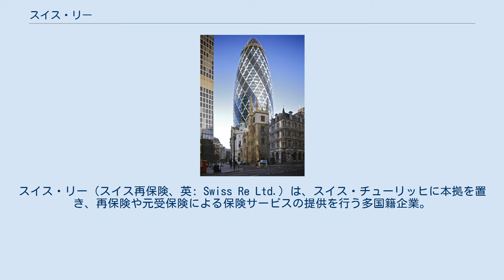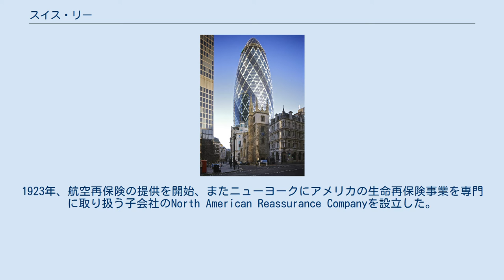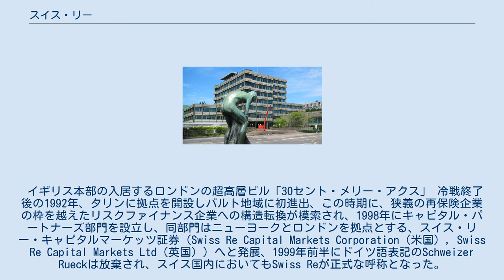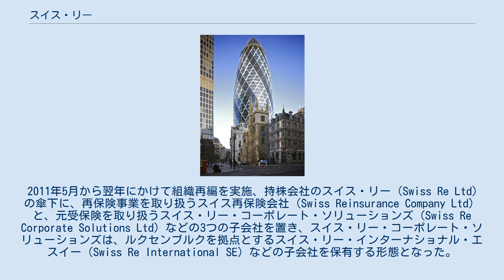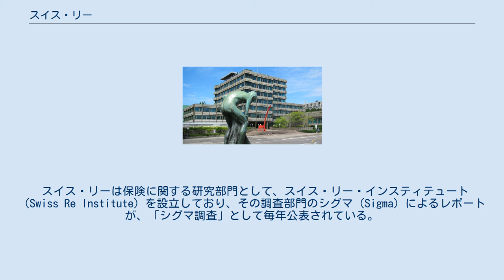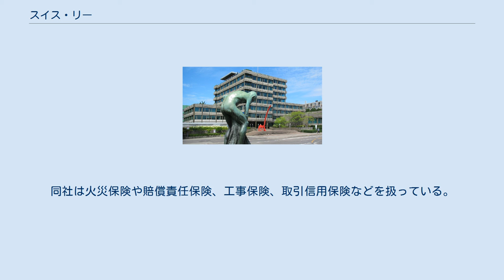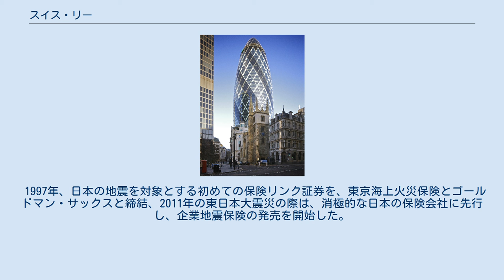スイス・リー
スイス・リー（スイス再保険、英: Swiss Re Ltd.）は、スイス・チューリッヒに本拠を置き、再保険や元受保険による保険サービスの提供を行う多国籍企業。
スイス証券取引所上場企業（SIX: SREN）。
 1861年5月に発生したグラールスの大火災により、多数の市民が住居を失った際、大規模な災害に備える保険商品の必要性が認識され、クレディ・スイス、UBS、Helvetia Insuranceの出資により、1863年12月、チューリッヒでスイス再保険会社が設立された。
翌1864年、ヨーロッパ諸国の保険会社に海上・火災再保険の提供を開始、1865年に生命再保険の、1881年に事故再保険の提供を開始した。
1910年にアメリカ合衆国支店を開設、翌1911年にラテンアメリカに進出した。
 設立初期はスイス国内の火災再保険が中心であったが、第一次世界大戦の勃発時、投資の中心はすでにイギリスとアメリカ合衆国に移っており、1916年、ロンドンを本拠とするマーカンタイル・アンド・ゼネラル保険会社（Mercantile＆General Insurance Company）の株式の過半数を買収しイギリス事業を強化、のちにプルーデンシャルに売却することもあったものの1996年に同社を再度買収している。
1923年、航空再保険の提供を開始、またニューヨークにアメリカの生命再保険事業を専門に取り扱う子会社のNorth American Reassurance Companyを設立した。
他方、戦間期はドイツのバイエルン再保険会社を買収するなどヨーロッパ大陸側でも積極的な契約拡大を図ったものの、ナチス・ドイツの台頭に伴い、ドイツ企業との密接な関係は一旦終わりを迎えた。
第二次世界大戦中、スイス連邦議会はスイス・リーに「連邦戦争保険」のテクニカル面での管理権限を与え、他方、戦争中に発生した負債は210億スイスフランを超え、10000件以上の請求が支払われた。
 終戦後、東ヨーロッパ地域が共産党の支配下に入ると、スイス・リーはこれらの地域での事業の大半を失ったものの、アジア地域およびオーストラリアへ投資が振り向けられ、1955年にメルボルンに、翌1956年には香港にグループ会社を設立、また再保険以外の保険事業にも投資を拡げた。
1964年の設立100周年では組織再編が行われ、世界75カ国の約1000社と再保険契約を締結していたが、1970年代以降も日本やラテンアメリカ地域など国際的な事業の拡大が目指され、1988年にイタリアのLloyd Adriaticoを買収、また同年スイス3位の再保険会社Union Reを買収した。
 イギリス本部の入居するロンドンの超高層ビル「30セント・メリー・アクス」 冷戦終了後の1992年、タリンに拠点を開設しバルト地域に初進出、この時期に、狭義の再保険企業の枠を越えたリスクファイナンス企業への構造転換が模索され、1998年にキャピタル・パートナーズ部門を設立し、同部門はニューヨークとロンドンを拠点とする、スイス・リー・キャピタルマーケッツ証券（Swiss Re Capital Markets Corporation（米国）, Swiss Re Capital Markets Ltd（英国））へと発展、1999年前半にドイツ語表記のSchweizer Rueckは放棄され、スイス国内においてもSwiss Reが正式な呼称となった。
2000年にアメリカ・カリフォルニア州の再保険会社Underwriters Re Group Inc.を買収、2001年にフィラデルフィアを拠点とするLincoln National Corp.の再保険部門を買収、2005年11月、当時世界5位の再保険事業を持っていたゼネラル・エレクトリックの保険部門（GE Insurance Solutions）を買収した。
2007年8月、バークレイズの生命保険部門を買収したが、世界金融危機の発生に伴う打撃により、一時的に再保険への事業集中化をはかった。
 2011年5月から翌年にかけて組織再編を実施、持株会社のスイス・リー（Swiss Re Ltd）の傘下に、再保険事業を取り扱うスイス再保険会社（Swiss Reinsurance Company Ltd）と、元受保険を取り扱うスイス・リー・コーポレート・ソリューションズ（Swiss Re Corporate Soluti...